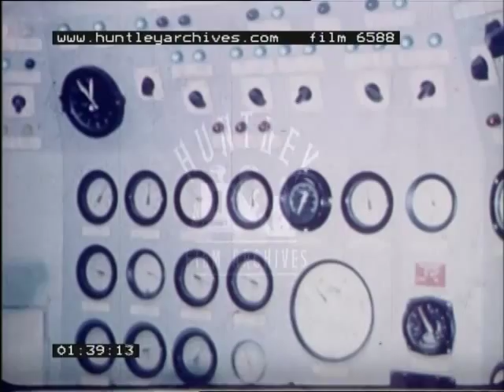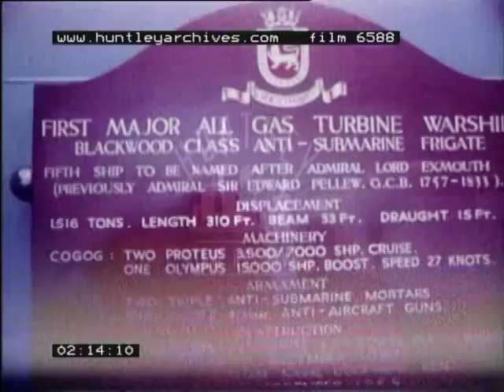H.M.S. Exmouth, 1960's - Film 6588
H.M.S. Exmouth, first major all gas turbine warship, an anti submarine frigate. Various shots of the decks while at sea. Control room with navy personnel. The wash from the rear and waves.